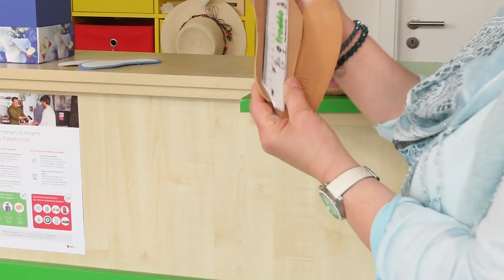Ist die Beratung beim Kauf von Kinderschuhen wichtig ?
In diesem Video möchte ich die Onlinekäufer oder die Eltern, welche Kinderschuhe oft im Internet bestellen, animieren ob es sich nicht doch lohnen würde dem Fachgeschäft einen Besuch abzustatten.